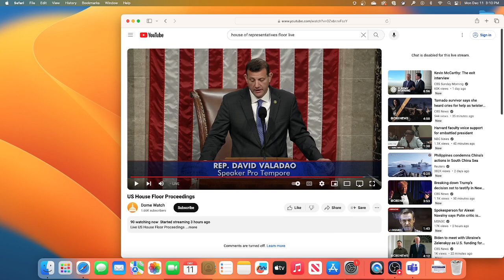Cracking Down on China